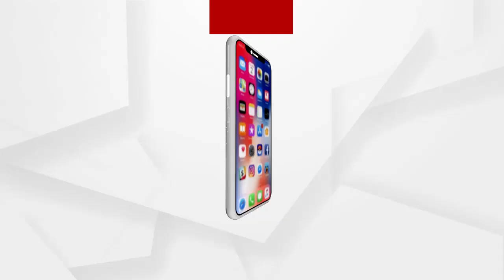TI parade conducted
TI ପରେଡ ହେଲା...ସେଟା କୋର୍ଟରେ ଜଣାପଡିବ 10 ଜଣ ଠିଆ ହୋଇଥିଲେ. TI ପରେଡ ପରେଡ ପରେ ପ୍ରତିକ୍ରିୟା ରଖିଲେ ଅଞ୍ଜନା.